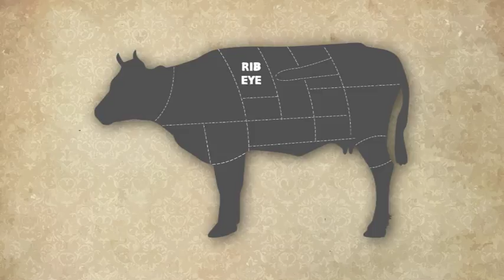Uitidee - Santos Rundvlees